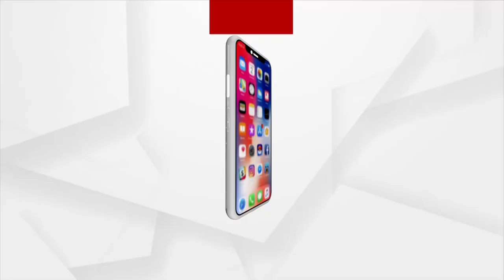ଆବାସ ତାଲିକାରେ ଅଯୋଗ୍ୟ ସାମିଲକୁ ନେଇ ନିଆଁବାଣ ବିଜେପି